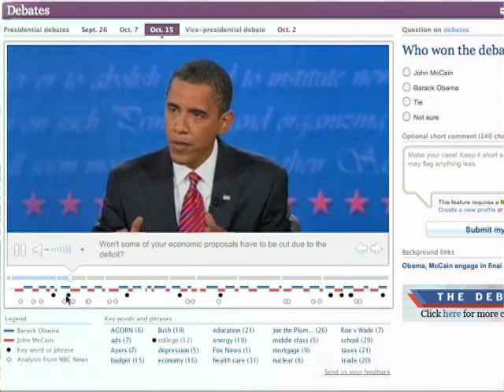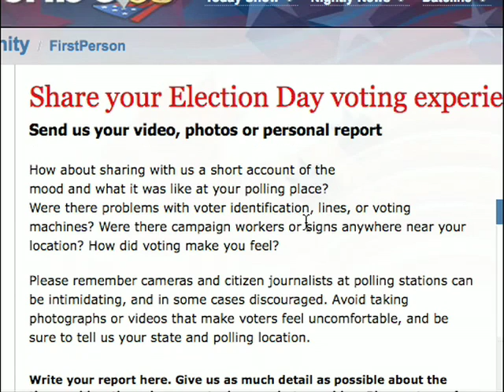NBC News Digital Chief: This is Our First "Two Screen" ...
Tonight's election results will be the first time election results will be widely consumed on both television sets and computers, says NBC VP of Digital Media Mark Lukasiewicz, who spoke with me earlier today outside of the NBC News/MSNBC studios at 30 Rockefeller Plaza.

Mark explains the range of information on both the big screen and online.  For the increasing number of consumers who consume videos only on their computers, MSNBC will be streaming its live network feed.  We embedded the stream below.

Actually, election results consumption will be a "three screen" experience with msnbc.com and many other news organization updating users via mobile handsets.

Whoever wins the election, the media companies will have winning night, as Brian Stelter writes on The New York Times blog TV Decoder.